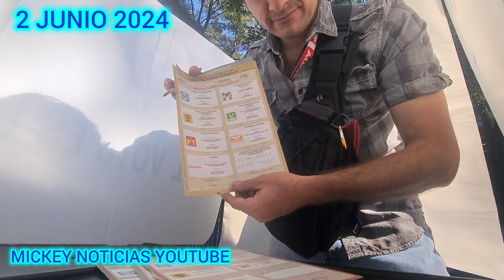ASI VOTE EL PLAN C EN LAS ELECCIONES DEL 2 DE JUNIO DE 2024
Sigue el canal de Mickey Noticias (Miguel Angel Ricaud Trillo) en WhatsApp

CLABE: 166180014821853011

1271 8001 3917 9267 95